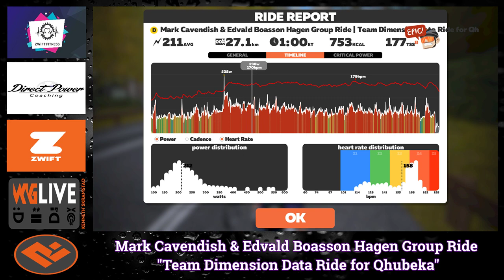Mark Cavendish & Edvald Boasson Hagen Group Ride | Team Dimension Data Ride for Qhubeka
Join Mark Cavendish & Edvald Boasson Hagen for a social group ride led from the Team Dimension Data for Qhubeka training camp in Cape Town, South Africa. Your efforts here count towards the Ride with Reason Challenge.

We’ll ride at a social pace of 2.0-2.5 W/kg for an hour.

This ride along with every other group ride in Zwift this week counts towards the 2nd week of the Ride With Reason charity month challenge. Complete any 2 group rides during the week to unlock an in-game cycling cap. If 25,000 Zwifters complete this challenge, then Zwift will donate 500 bikes to Qhubeka. Spread the word and let’s do some good.

PS: Somehow Zwift had resetted my FTP to it's default one, so the new FTP at the end is not right one and my TSS is completely off!